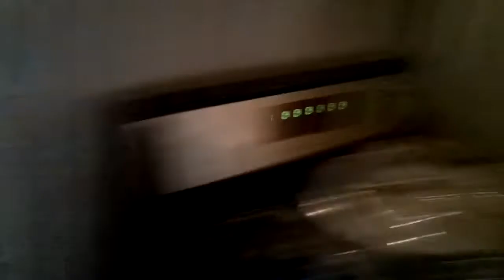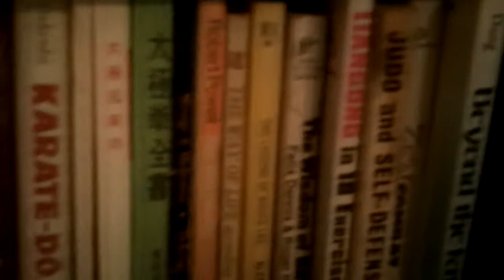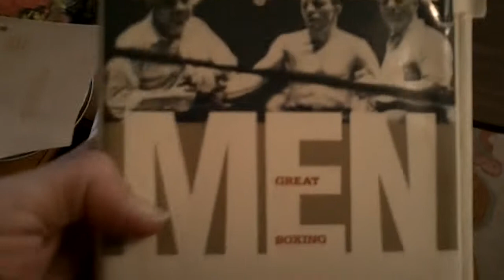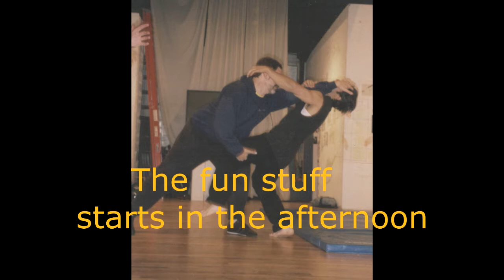Training with Wilson Pitts at One Room School House